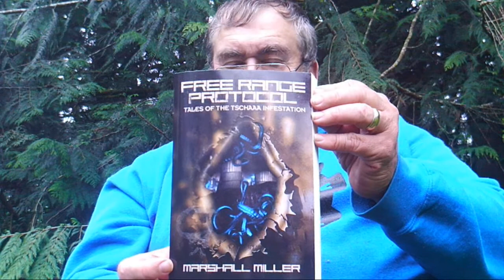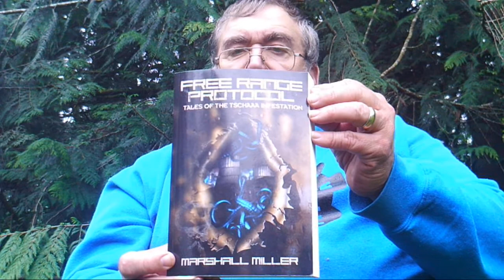Celebrate Storytellers with Feast of Words #10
Marshall Miller presents Free Range Protocol for the Feast of Words, an online festival of books, albums, games and films for artisans from Blue Forge Press, Blue Forge Records, Blue Forge Gaming and Blue Forge Films. We’re proud to be a volunteer-run 501(c)3 nonprofit founded in 1989 and dedication to unifying and empowering diverse people from all walks of life.